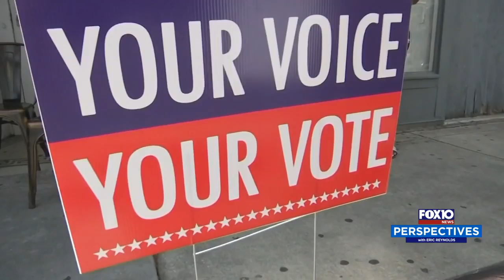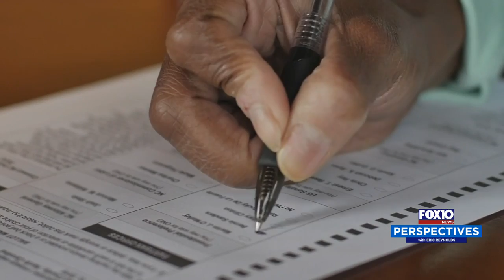Perspectives: Primary Runoff Election